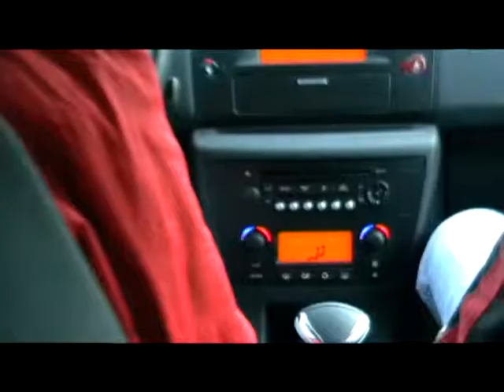Butuceni 2008-04-20 Part #3